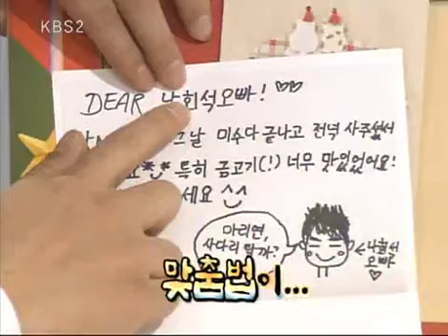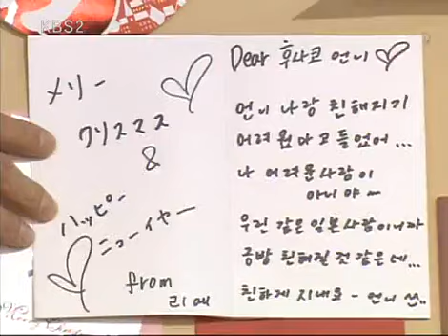Chitchat of Beautiful Ladies 20091221 #002